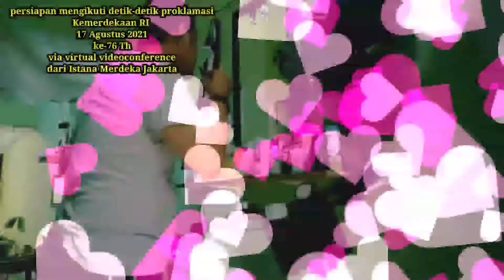IKUTI UPACARA PERINGATAN KEMERDEKAAN RI KE-76 TH VIA VIRTUAL VIDEOCONFERENCE 17 AGUSTUS 2021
Indonesia tangguh
Indonesia tumbuh
merdek ...merdeka...

biar hanya virtual videoconference tetapi tidak mengurangi rasa sukacita dan bahagia bisa mengikuti detik-detik proklamasi kemerdekaan RI ke-76 Th

kali yang kedua saya ikuti HUT RI VIA VIDEOCONFERENCE SETELAH kemarin tahun 2020 .